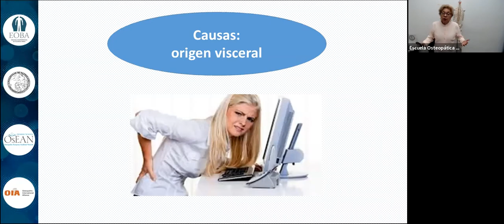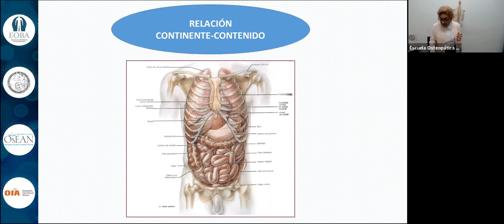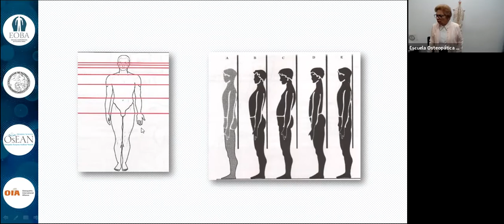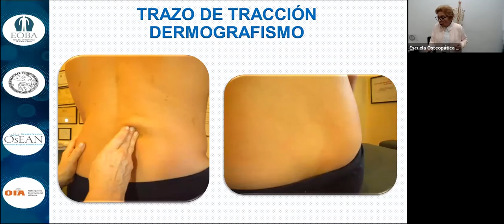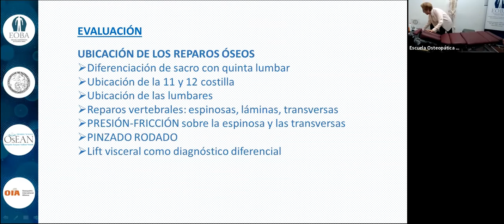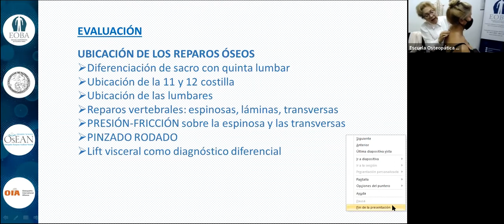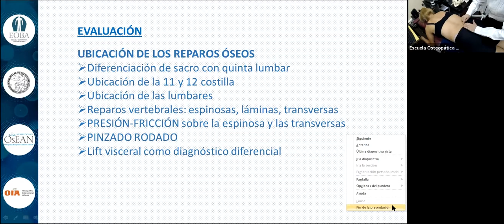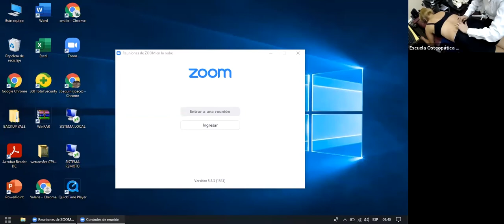Vivenciando la Osteopatía parte 3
Desde la Escuela Osteopática de Buenos Aires, en el marco de la celebración de sus 25 años de enseñanza ininterrumpida, queremos difundir con todo entusiasmo la Osteopatía y dentro de esta tarea dictamos Cursos Introductorios a la formación de Postgrado para aquellos profesionales que desean conocer el enfoque Osteopático que les permite potenciar sus conocimientos para mejorar la salud de sus pacientes

Orientado a Licenciados en Kinesiología y Fisiatría, Terapistas Físicos, Fisioterapeutas, o profesionales con título equivalente nuestra Jornada Teórica – Práctica “VIVENCIANDO LA OSTEOPATÍA” es un curso introductorio gratuito que dictamos por Zoom, y dura aproximadamente 7 horas. Es dictado por la Dra. Laura Legal y -alternativamente- los Lics. Natalia Ruiz y Nicolas Vidal.
En la jornada se abordan 2 cuadros clínicos frecuentes donde se analiza el proceso fisiopatológico de los mismos, su diagnóstico funcional y diferencial como así también los objetivos terapéuticos a través de diferentes herramientas manuales.

Es sumamente positiva la experiencia, han participado en los cursos muchos colegas de las comunidades Kinésicas de Latinoamérica.

Dado que muchos Colegas que han participado nos han solicitado la grabación para poder repasar los conceptos enseñados, consideramos oportuno subir un curso fragmentado en pequeños bloques para que puedan encontrar fácilmente la información. Iremos agregando el detalle sobre los conceptos tratados en cada tramo y queremos aprovechar este material para que puedan disfrutarlo aquellos que quieran incorporar más herramientas para lograr una atención Integral en sus consultorios, profundizando su visión en la kinesiología y la fisiatría.

Sí esta grabación le resulta de interés y desea participar de las Jornadas “Vivenciando La Osteopatía”, lo invitamos a seguirnos en nuestras redes sociales, allí podrá informarse sobre las fechas de los próximos cursos, ¡y registrarse a los Mismos!

O visitar nuestra Web….

¡Muchas gracias por visitar nuestro canal!